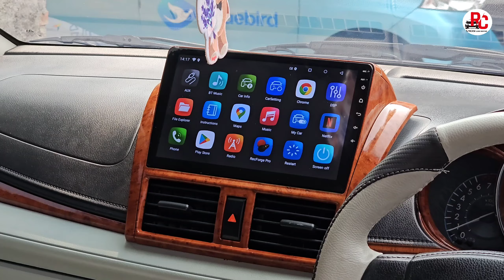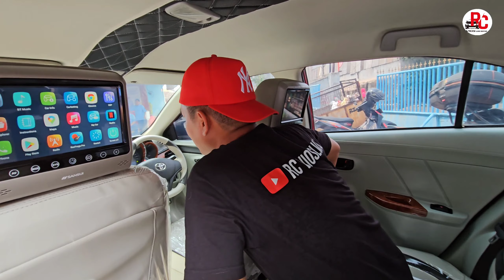🔴 MAKIN GOKIL MODIFIKASI VIOS LIMO || Harganya Jauh Lebih Murah Dari LCGC 😱🤙‼️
vios lilo tahun 2015
modif + unit : 125 Juta

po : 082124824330